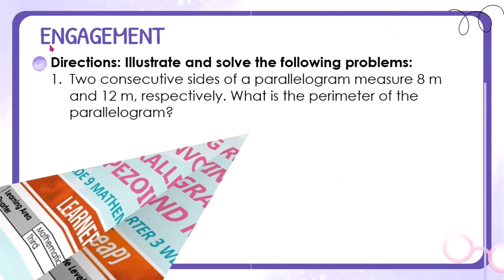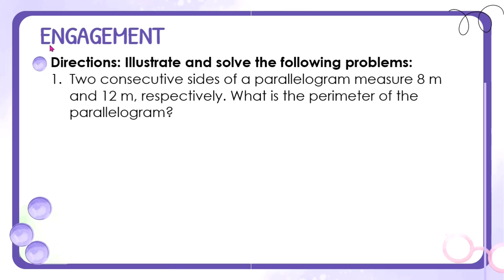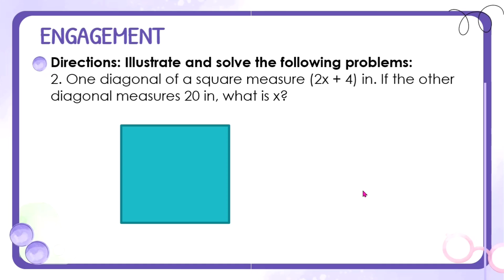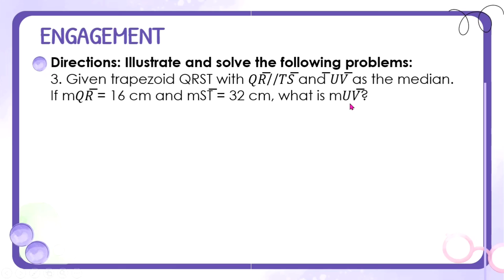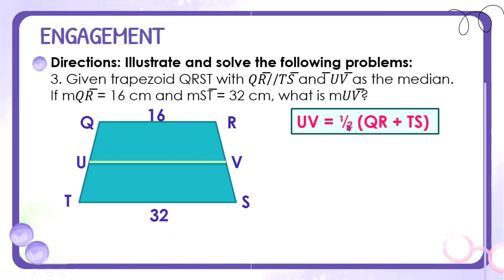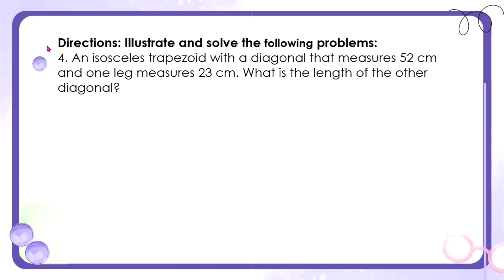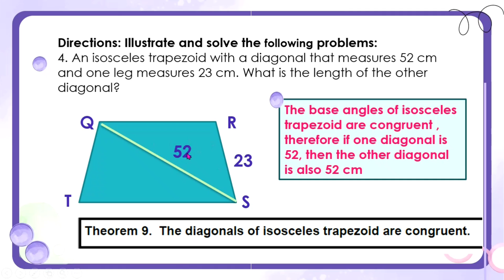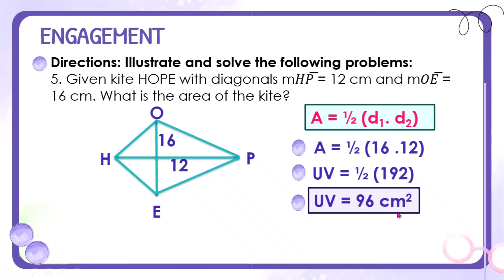SOLVING PROBLEMS INVOLVING PARALLELOGRAMS, TRAPEZOIDS & KITES | LEAP MATH 9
Let us solve problems involving parallelograms, trapezoids & kites. The examples provided are in parallel to the Learning Packets (LEAP) Math 9 distributed by DepEd Rizal
We need to remember all the definitions, properties, and theorems that we have already discussed regarding parallelograms, trapezoids, and kites in the previous lessons.
Steps in Geometric Problem Solving:
1. Read the problem carefully.
2. Recognize the relationship of the given figure.
3. Pay attention to the labels.
4. Use appropriate definition, property, postulate, or theorem.
5. Answer the question.

ENGAGEMENT PHASE
Directions: Illustrate and solve the following problems:
1. Two consecutive sides of a parallelogram measure 4 m and 9 m, respectively. What is the perimeter of the parallelogram?
2. One diagonal of a square measure (2x + 4) in. If the other diagonal measures 16 in, what is x?
3. Given trapezoid QRST with 𝑄𝑅̅̅̅̅//𝑇𝑆̅̅̅̅ and̅𝑈𝑉̅̅̅̅ as the median. If m𝑄𝑅̅̅̅̅ = 12 cm and m𝑈𝑉̅̅̅̅ = 24 cm, what is m𝑈𝑉̅̅̅̅?
4. An isosceles trapezoid with a diagonal that measures 42 cm and one leg measures 23 cm. What is the length of the other diagonal?
5. Given kite HOPE with diagonals m𝐻𝑃̅̅̅̅ = 10 cm and m𝑂𝐸̅̅̅̅ = 18 cm. What is the area of the kite?